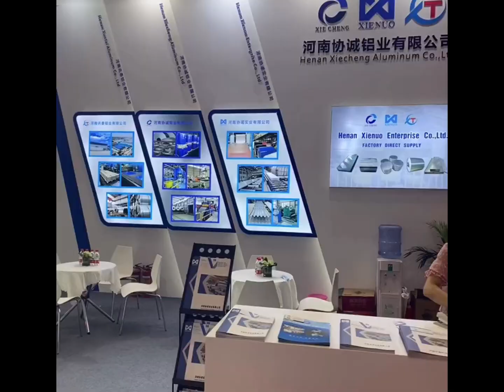Aluminum Sheet Plate/Aluminum Tread Chequered Plate/Aluminum Corrugated Roofing Sheet -XIENUO Plate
Factory direct sales of cold-rolled aluminum plates and hot-rolled aluminum plates
Material 1060, 1100, 1050, 1145, 8011, 3003, 3004, 5052, 5083, 6061,
Thickness 0.1mm---680mm Width 800mm 1900mm